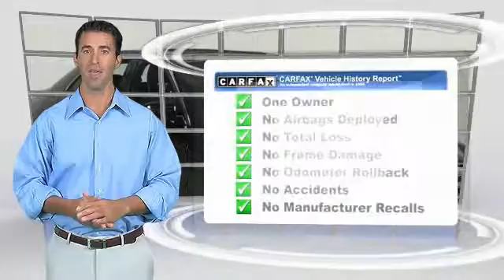2014 Mercedes-Benz E-Class E350 Sport Minnetonka Minneapolis Bloomington,MN 23241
Sears Imports
13500 Wayzata Blvd

Mercedes-Benz Certified Pre-Owned means you get an additional 12 months Limited Warranty on top of the existing factory warranty, with unlimited mileage. We also do up to a 162-point rigorous inspection/reconditioning, 24/7 roadside assistance, trip-interruption services, and a complete CARFAX vehicle history report. Recipient of the GOOD DESIGN? Award in the Business category; the oldest award for outstanding product design. It is nicely equipped with features such as Control Code, KEYLESS-GO Package (Electronic Trunk Closer and Hands-Free Access), Lane Keeping Assist Package Code, Lane Tracking Package (Blind Spot Assist and Lane Keeping Assist), Premium 1 Package (COMAND System w/Hard-Drive Navigation, harman/kardon Logic 7 Surround Sound System, Heated Front Seats, Power Rear Window Sunshade, Rear-View Camera, and SIRIUS Satellite Radio), Sport Package (Comfort Suspension, Radiator Grille w/Central Star, and Sport Body Styling), **CARFAX CLEAN TITLE**, **CARFAX ONE OWNER**, **MERCEDES-BENZ CERTIFIED PRE OWNED**, 18 AMG Twin 5-Spoke Alloy Wheels, 4MATIC, Black, Black w/Premium Leather Upholstery, Comfort Box, KEYLESS-GO, Mercedes-Benz Certified, and Split Folding Rear Seats. Confidence-building chassis.